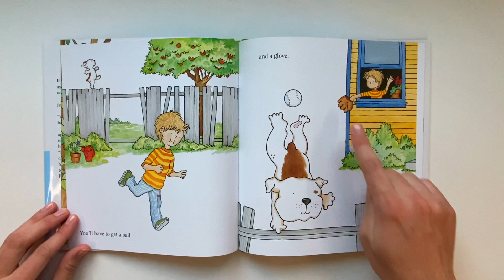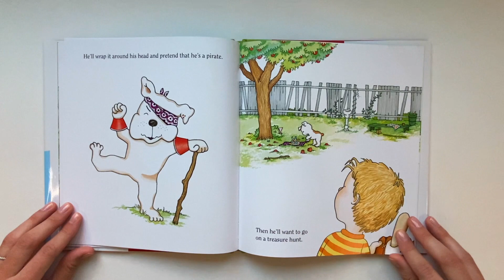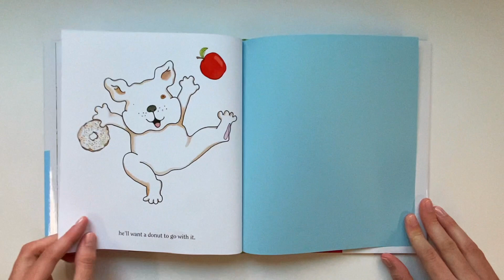IF YOU GIVE A DOG A DONUT | STORY TIME | READ ALOUD | BEDTIME STORIES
Check out our Facebook and Instagram to follow along on all of Mother Hen's adventures!